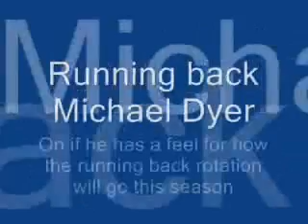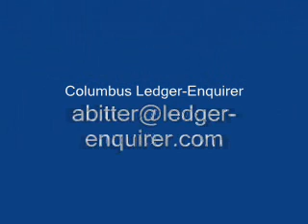8.25 Auburn football video report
Auburn running back Michael Dyer, left tackle Lee Ziemba and quarterback Cam Newton answer questions after practice.